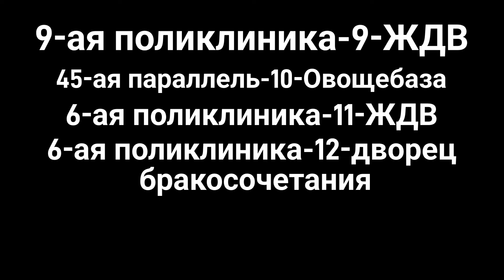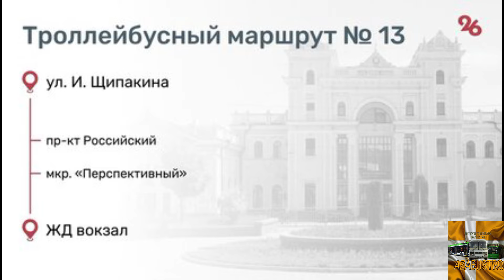Ставропольскому троллейбусу 60 лет! История и сейчас.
Ровно 60 лет назад по дорогам Ставрополя официально начал курсировать троллейбус! Всем привет с вами azabustro и я расскажу истрию Ставропольского троллейбуса и, что мы имеем на данный момент.
Хочу добавить:
поздравляю крайтранс с такой большой датой дня официального рождения Ставропольского троллейбуса. Очень хочу пожелать предприятию: частого обновления подвижного состава, обновления контактной сети и хорошего коллектива! Я очень надеюсь на Ставропольский троллейбус, т.к это важная артерия города и она нужна многим горожанам!